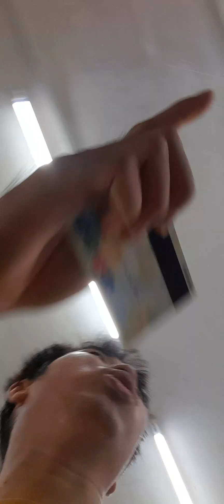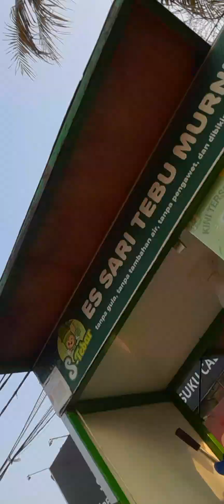minik hamta ingin melamyun(2)